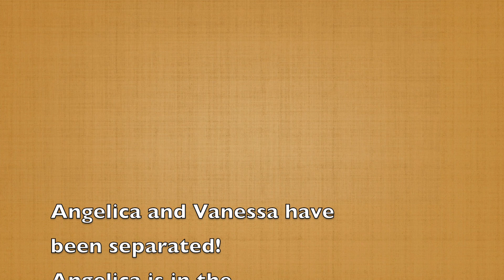SECNARFYRAM HHS 10-2-23